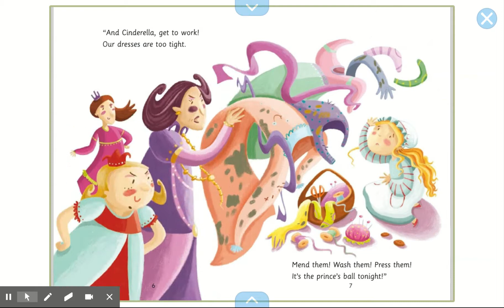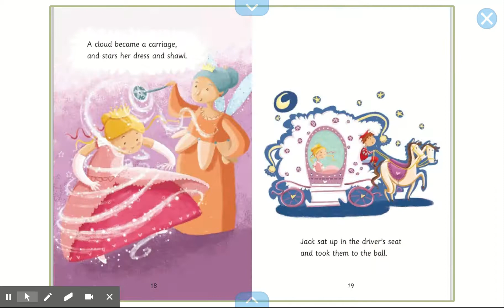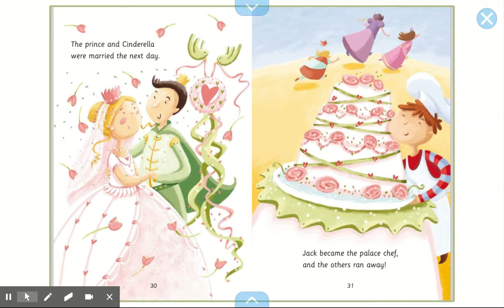Cinderella and the Beanstalk By: Hilary Robinson (Read Aloud)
Jack plants a magic bean. When a giant beanstalk grows, Jack and his friend Cinderella climb it and meet - a giant godmother!